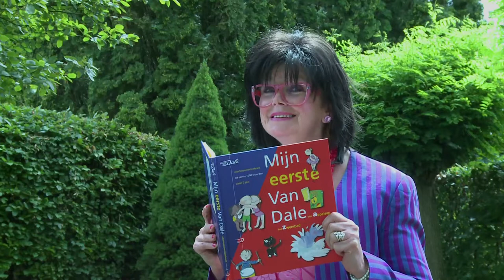Juliette leest voor, maar niet uit eigen werk!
5 deelnemers begonnen met een badeendje van 0,79 cent. Zij gingen een half jaar zoveel mogelijk ruilen voor een steeds hogere waarde. De opbrengst van deze ludieke actie is bestemd voor aanschaf van  technisch materiaal voor de Omroep. De deelnemers winnen 10% van het uiteindelijk betaalde bedrag. Een aantal deelnemers schenken dit bedrag aan het Goede Doel. De veiling loopt tot en met 30 september 24.00 uur.
Met dank aan Juliette Cheveux!